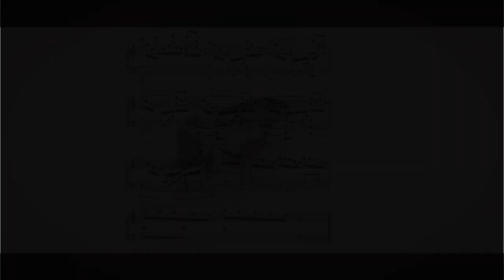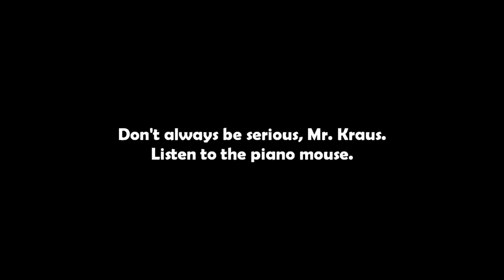Stefan Kraus: The piano mouse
Only written for a text contribution elsewhere - and the irony is probably hardly understandable without this text. The music is not the priority. The text contribution is about different ways of presenting music (you know what a "piano mouse" is). With my video I want to show that music can also be presented seriously.

The piano mouse
marginal note 28